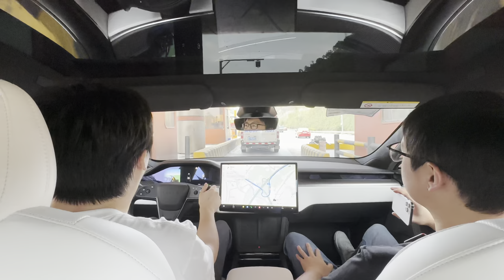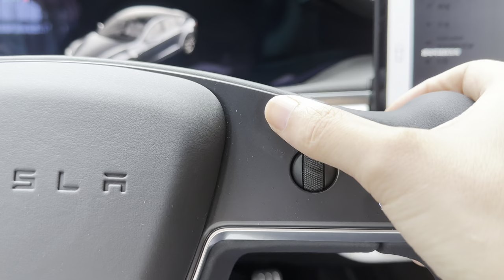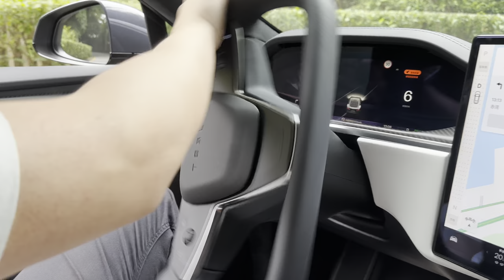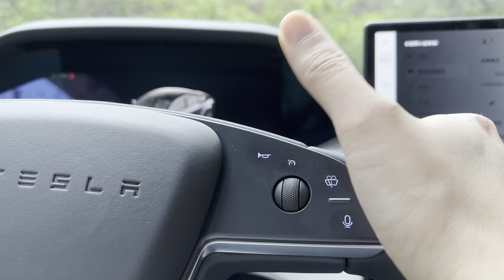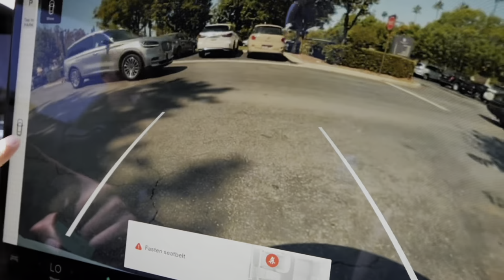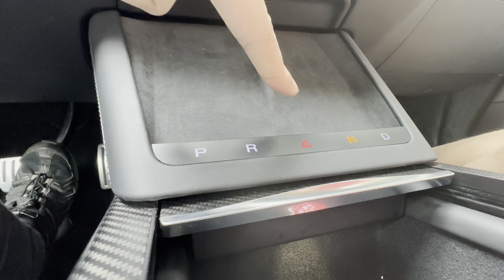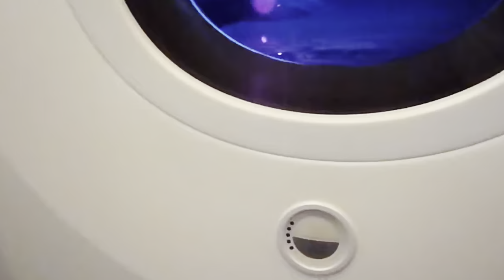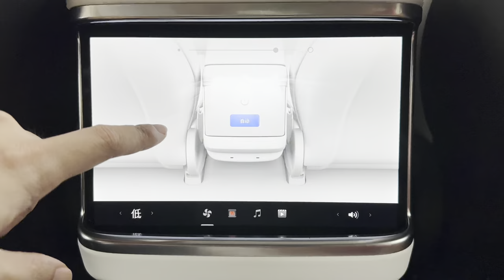你见过挑驾驶员的车吗 特斯拉Model S Plaid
00:00 特斯拉 Model S Plaid试驾
01:29 S Plaid 驾驶感受及优缺点
07:02 对比S Plai和其他车的速度区别
19:56 这辆车值100W+么 谁会买 保价？
27:09 S Plaid操控感受
31:17 硬件软件吐槽
37:32 体验总结
42:11 花絮

电丸科技淘宝店铺地址，进店即可领取优惠

播客订阅地址 （各平台搜索‘电丸’ 或 'SIGNOW'）
每周视频版更新完结后上线
Apple Podcasts：